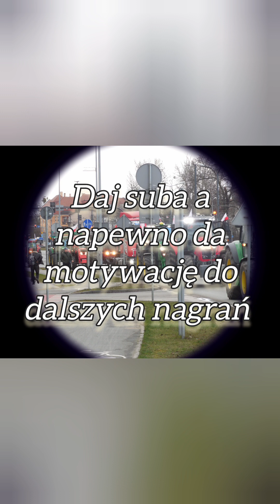Strajk rolników Bydgoszcz 20 luty 2024